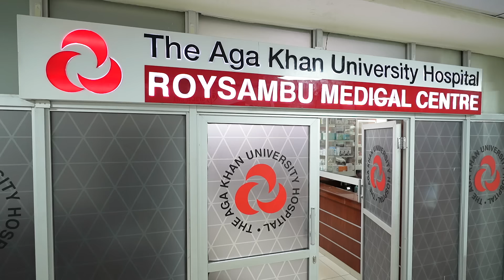Specialized Care is now in Roysambu !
Specialized care for you and your loved ones is now closer [emoji heart] Our Roysambu Specialty Care Centre now offers a variety of services – ranging from chemotherapy to well-baby care.